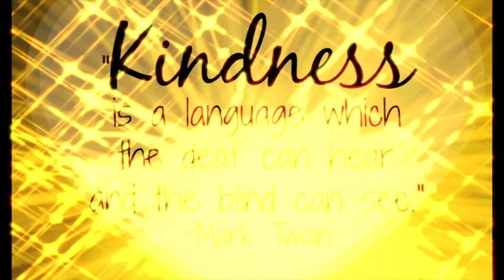Pay it Foward - Kindness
This video is about Pay it Kindness